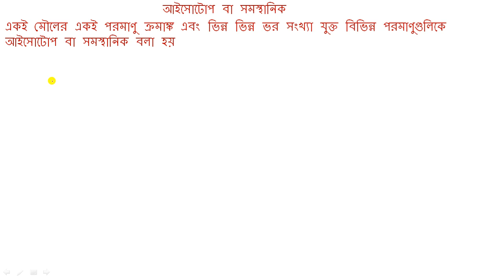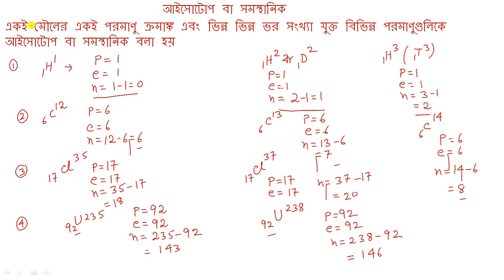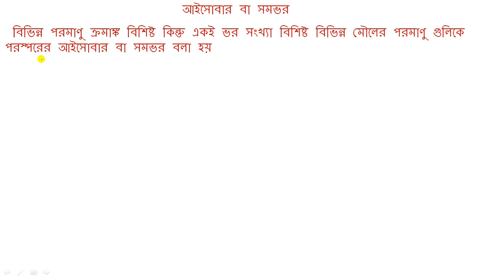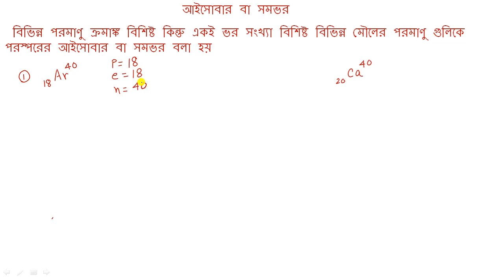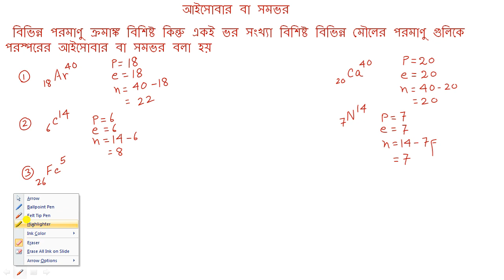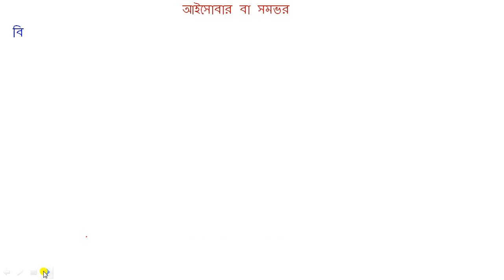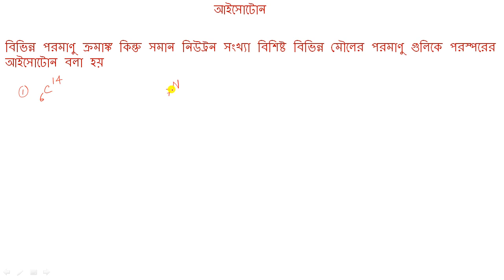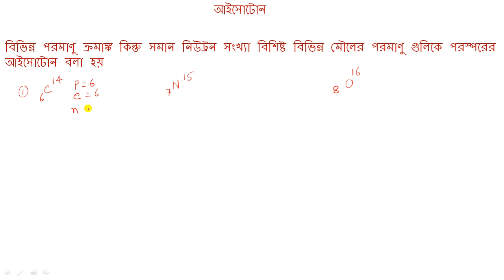WBBSE,PHYSICAL SCIENCE,ISOTOPE,ISOBAR AND ISOTONE